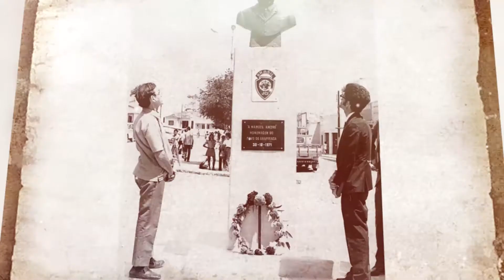Trailer Raízes de Arapiraca - Leonidio Ferreira de Lima